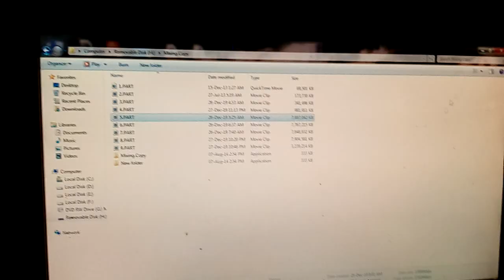Wedding dance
New RC music Norangpura

Ranveer chahar norangpuriya and party 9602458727